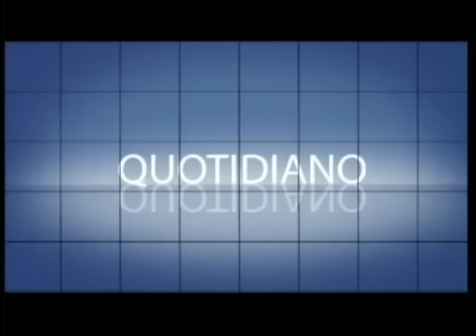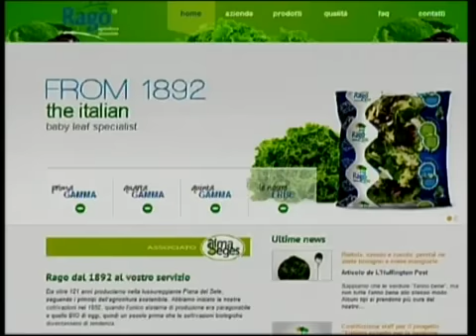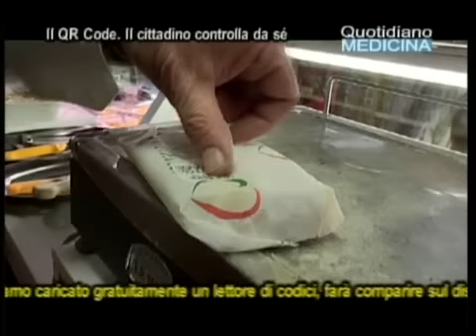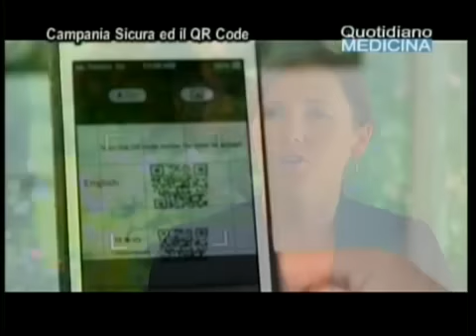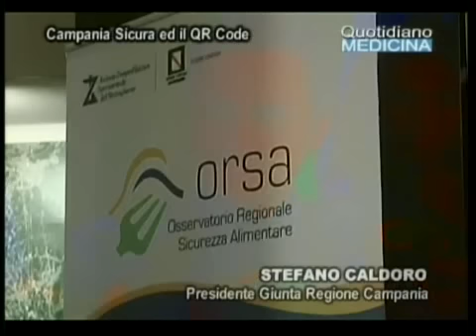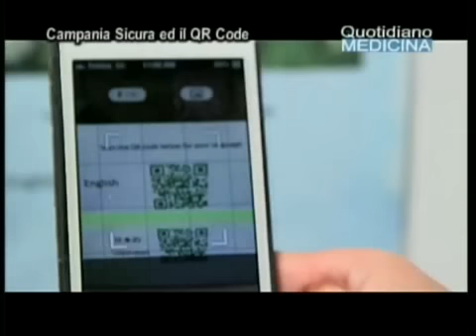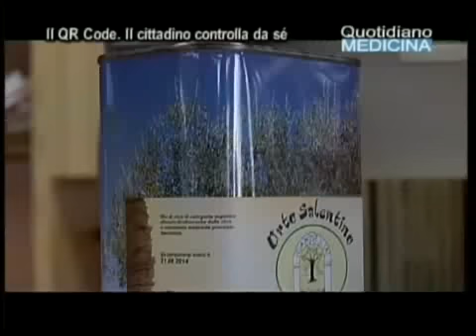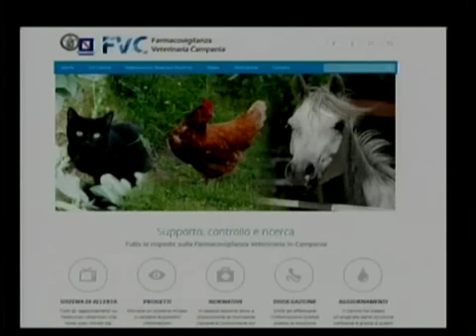Quotidiano Medicina 4/9/14.Focus:Il QR Code,controllo sugli acquisti.Rosario Rago,Confagricoltura SA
Quotidiano Medicina. Il QR Code è ai più, per ora, una parola difficile ed uno strumento semisconosciuto, ma che, è certo, diventerà familiare e indispensabile a tutti voi, anche a quelli più sprovveduti e più ostili all’innovazione tecnologica, perché sarà una delle sentinelle della nostra salute e prima di fare un acquisto al supermercato o in un negozio, potremo farlo da soli con il nostro telefono cellulare. il QR Code è abbreviazione di Quick Response Code, un codice a barre bidimensionale presente su una bottiglia di olio o di vino o una busta di insalata o una confezione di formaggio o qualsiasi altro prodotto  registrato presso l’Istituto Zooprofilattico - che inquadrato da qualsiasi di noi con un telefonino dove abbiamo caricato gratuitamente  un lettore di codici (ne parleremo più diffusamente presto) farà comparire sul display del nostro smartphone una schermata con tutte le informazioni e la tracciabilità geografica, chimica e produttiva del prodotto. Insomma un ok che tutto è a posto per la nostra salute. E' con l’innovazione si esce dalla palude del passato e si diventa più competitivi nel mondo? Come possiamo aiutare questo cambiamento culturale anche nella gente, tra i cittadini-consumatori? Rosario Rago, Presidente Confagricoltura Salerno
Quotidiano Medicina del 4 settembre 2014. Tutti i giorni in diretta - su Telecolore d.t., Sky canale 826 e su in streaming live. Conduce Aldo Primicerio